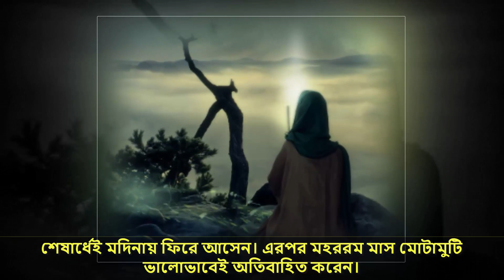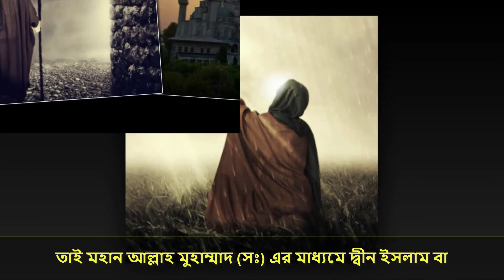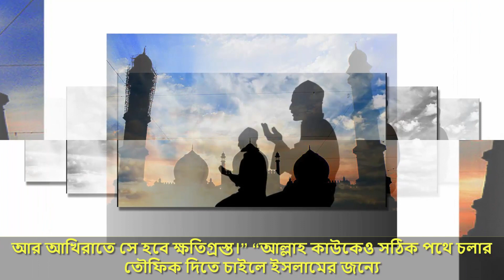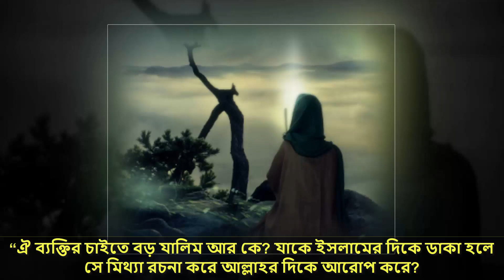মুহাম্মাদ (সঃ) এর মৃত্যু ও তার শেষ অছিয়ত!! আমাকে কেউ পূজা করবে না।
কোন নবী রাসুলই চিরজীবী হননি। সবারই মৃত্যু হয়েছে। প্রতিটি মানুষেরই মৃত্যু অবধারিত। মুহাম্মাদ (সঃ) সম্পর্কেও আল্লাহ বলেন – “হে মুহাম্মাদ, তুমিও মরনশীল, তাঁরাও মরনশীল।” (আল কুরআন ৩৯ ; ৩০)
হজ্জ শেষে রাসুল (সঃ) যিলহজ মাসের শেষার্ধেই মদিনায় ফিরে আসেন। এরপর মহররম মাস মোটামুটি ভালোভাবেই অতিবাহিত করেন।

Can See Previous Video
Video Link: